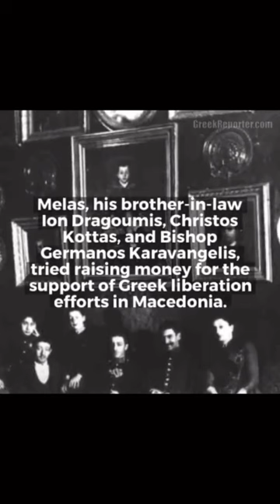🇬🇷 Παυλος Μελας - Ο Ηρωας της Μακεδονιας . by @greekreporter 🔥